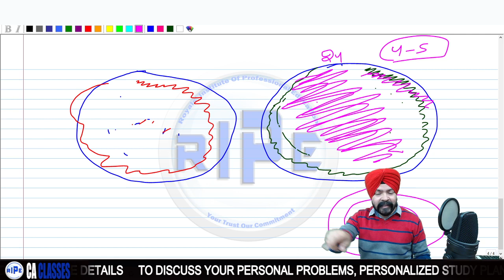NOBODY WILL TELL YOU THIS - POWERFUL DISCUSSION FOR CA STUDENTS || REAL LIFE HACKS🔥🔥🔥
Friends if even a single time you failed in CA Exams or Many times you failed in CA Exams, this video can give you a correct path and direction in your life!
Must Watch!
* You can discuss your personal problems and get customized STUDY PLANNER under RIPE LIFELINE SERIES for Jan 21, May 21 & Nov 21 CA Exams